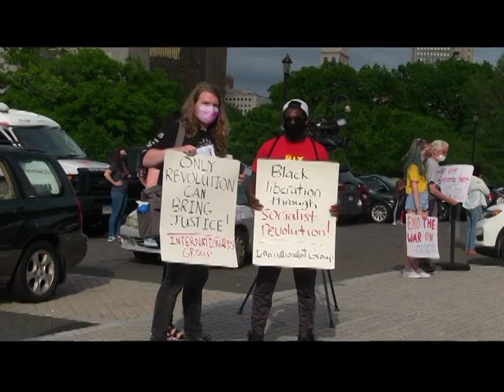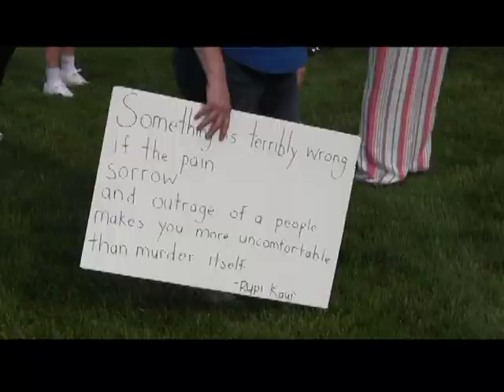George Floyd was Murdered - Hartford Rally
Hundreds at rally against police brutality and murders. 5/29/2020  Hear  speaker at Hartford, CT rally and see signs held at the rally.